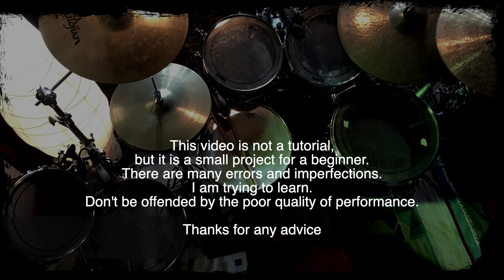Space Truckin - Played on drums